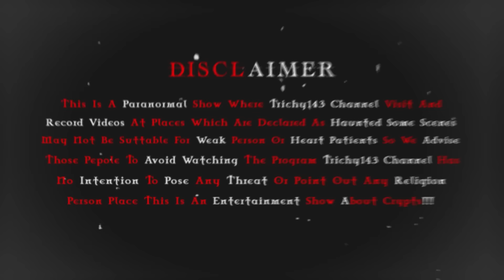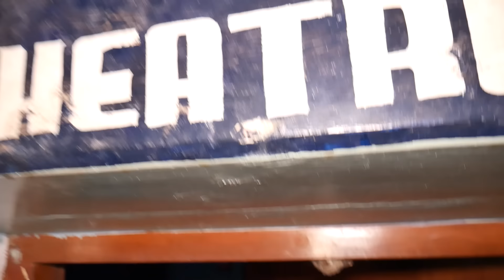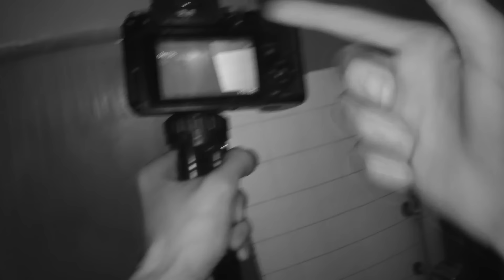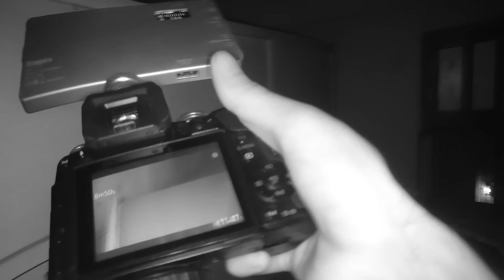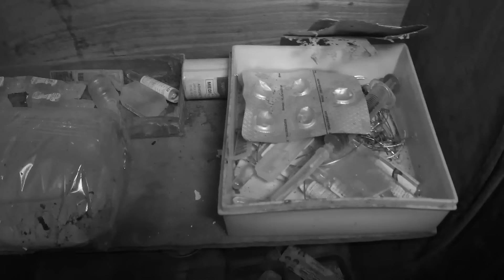Heavily Haunted Hospital!